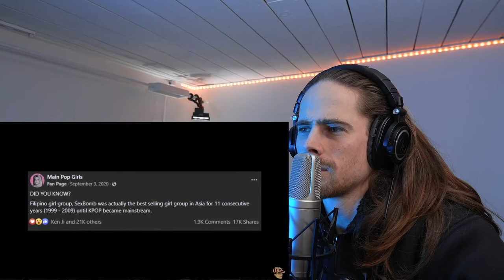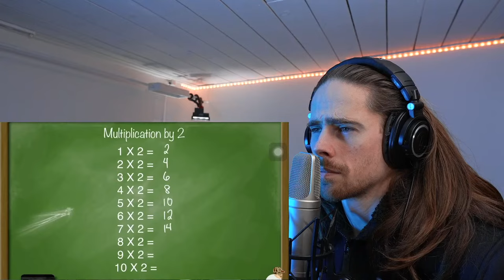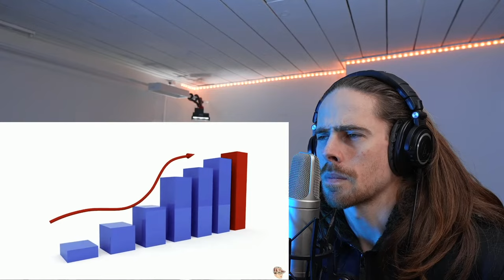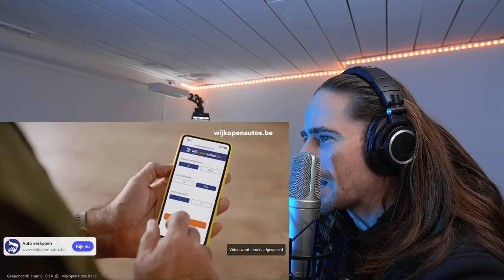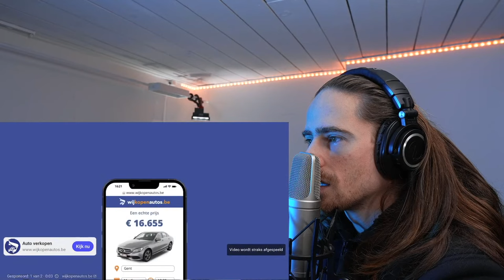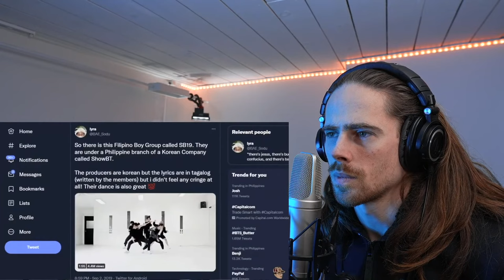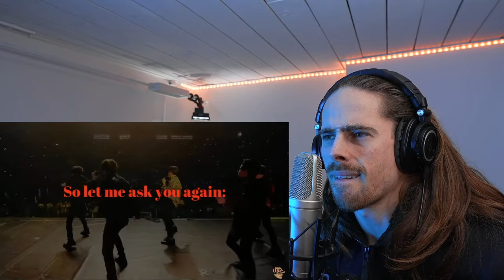SB19 Documentary: The evolution of PPOP groups FIRST REACTION! (WAUW, IT GOES BACK THAT FAR?!!)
Hi Guys!

This is part of my livestream on March 17th.

Big thanks to @journeyinstruments   for providing me with their awesome guitar!
Also want to buy a super cool guitar like this?

Gear used in this video:
- Mic: Rode NT2-A
- Audio interface: Focusrite Scarlett 2i4
- Camera: Sony a6700
- Lens: Sigma 16mm f1.4 E-mount